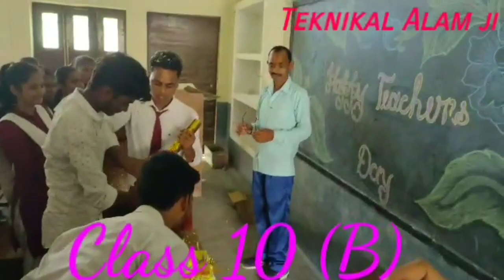मसीह सेवाश्रम इंटर कॉलेज में माना धूमधाम से शिक्षक दिवस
Nichlaul